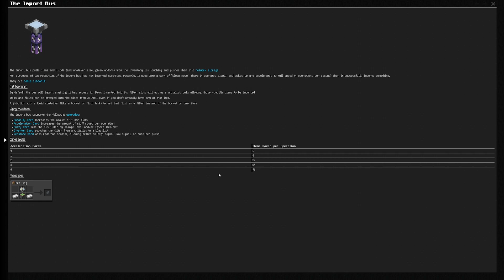ATM9 Modded Minecraft 1.20 Survival | Episode 48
In this series we will be playing through a modpack called All the Mods 9 for Forge.  This is 1.20 modpack and I am stoked!  Feel free to install the modpack yourself on Curse and play along.  The seed for this world is All The Mods 9.  I am going to try to grind out the quests but the end goal is to just enjoy the ride and get as OP as we can. I hope to make many bases geared for different things but we will see what happens.  Also if you're looking for fitness option that's in the comfort of your own home I do have my own online training website service.  The url is go check it out.